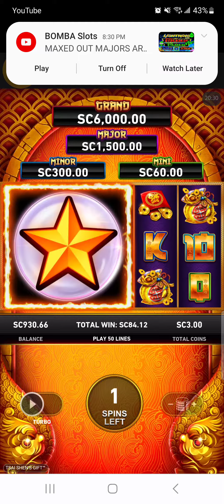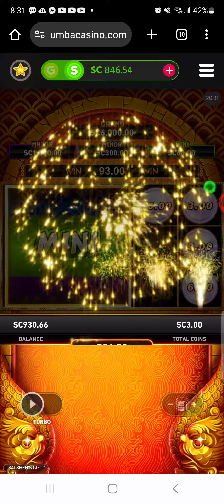4 SYMBOL TRIGGER FOR A bigwin on TSAI SHEN'S GIFT!